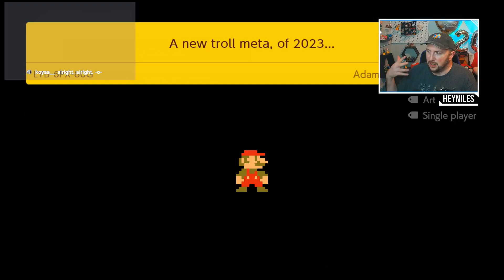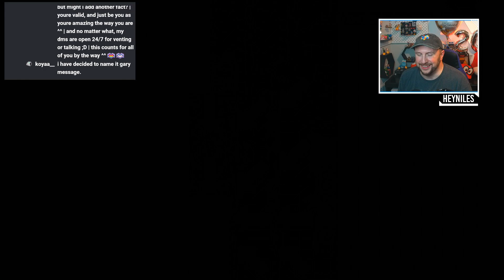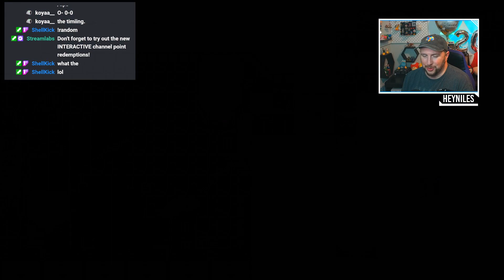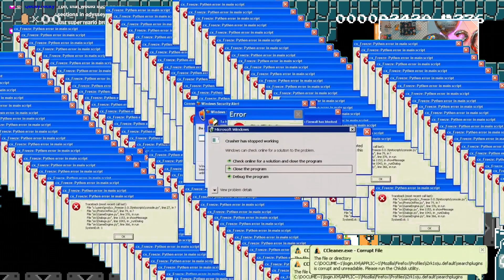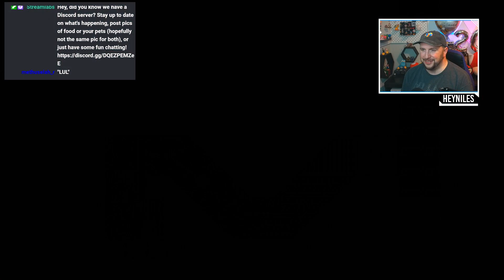Troll Time: 2023 Memes Edition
This troll level takes me through the 2023 troll meta of Super Mario Maker 2. To be honest, I can't wait to see where the meta goes in 2024 - I love playing these awesome troll levels!